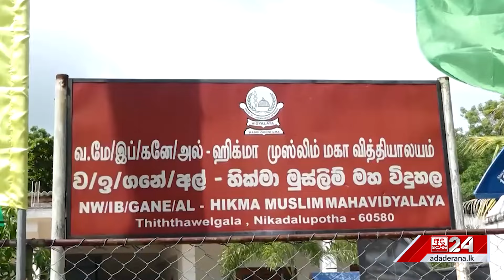''වට කරගෙන මට ගහනවා...ඇයි මේ''- සජිත්ගේ ගමන...